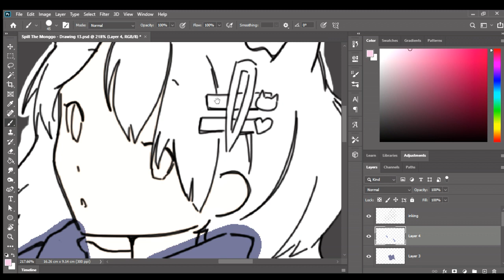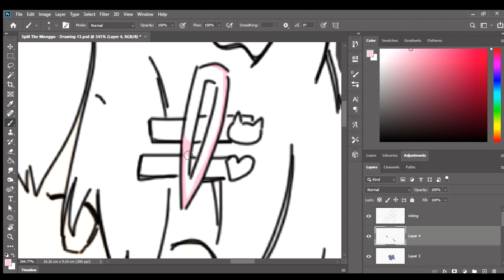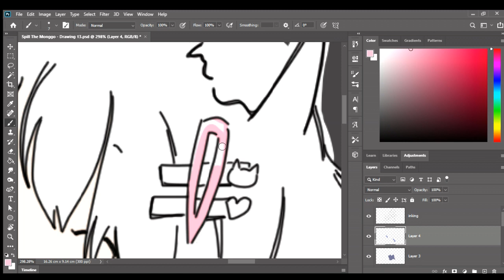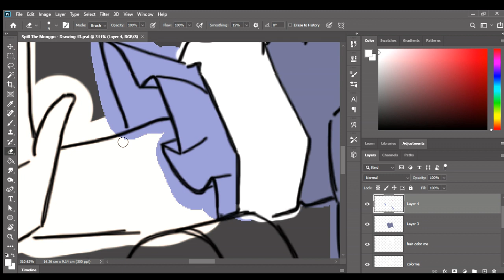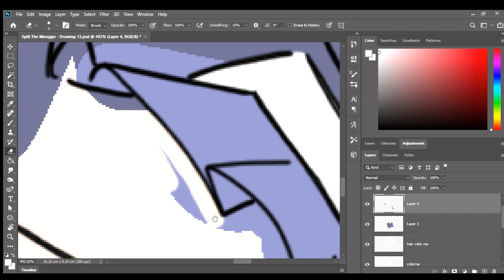Filling Colors on Her Hair Clip and Cleaning the Shirt's Ruffles~!💻(= • ω‹=)⌒☆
[  (ﾉ◕ヮ◕)ﾉ*:･ﾟ✧I'm making this art for @AikesariKaneshiATalosig   ]
(Original Art Made by @GityalilaKashiemaATalosig )
* -- Featured Channels -- *